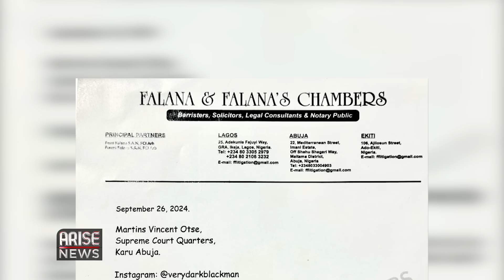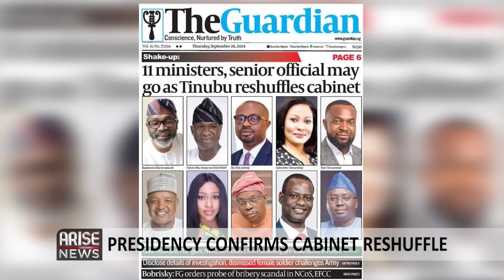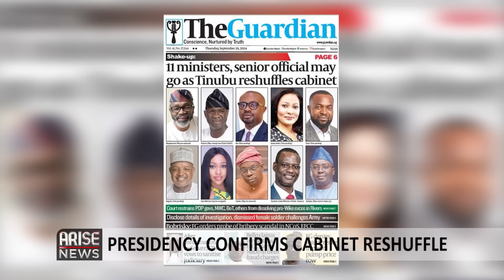Bobrisky, EFCC, Nigerian Corrections Accused Of Bribery+ Tinubu To Reshuffle Cabinet| W/OjyOkpe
The Economic and Financial crimes commission, and the Nigerian Correctional Service, have been implicated in a bribery scandal that has set social media abuzz.

On Tuesday a social media influencer who goes by the name Very Dark Man, posted a video which revealed an audio recording, allegedly made by popular cross dresser, Bobrisky, saying that he had bribed some officials of the EFCC with N15,000,000 to drop the money laundering charges against him before he was sentenced to six months in prison on April 12th, for abusing the naira.

Bobrisky also allegedly claimed in the audio recording, that he never spent a night in prison and that Femi Falana a senior advocate of Nigeria and the father of popular musician ‘Falz’ was hired to secure a presidential pardon for him in exchange for N10,000,000.

Bobrisky has however denied all the allegations, in post on instagram on Wednesday, saying that the Audio recording is Fake.

Very Dark Man’s post which has since gone viral, has caught the attention of the economic and financial crimes commission and the ministry of interior, both agencies have ordered an immediate investigation into the allegations.

The post has also caught the attention of Falz, who on Wednesday demanded a 24 hour retraction from Very dark man for defamation after he claimed that Falz may have been complicit in the scandal, and also questioned his sexual orientation.

Private Ruth Ogunleye, an ex- female soldier, who was said to have been discharged by the Nigerian Army for being mentally unstable after she accused a Senior Officer, Colonel Abdulkareem of sexual harassment, has demanded that the Army publish the outcome of the investigation that led to her discharge.

Private Ruth, also granted an interview to AIT where she claimed that the Nigerian Army lied, and that she is not mentally unstable.

She also claimed that she reported the sexual assault to the Chief of Defence Staff, General Christopher Musa and he did nothing, adding that she is scared for her life.

The special Adviser to President Bola Ahmed Tinubu, on information and Strategy, Bayo Onanuga on Wednesday, disclosed plans of an imminent cabinet reshuffle during a press briefing at the State House in Abuja.

Onanuga stated that it remains unclear when the president will make the changes, but urged ministers to actively promote the progress of the Tinubu administration, adding that many Nigerians are unaware of the government's achievements, as some ministers have been reluctant to speak publicly.